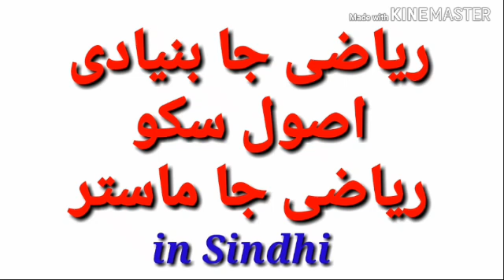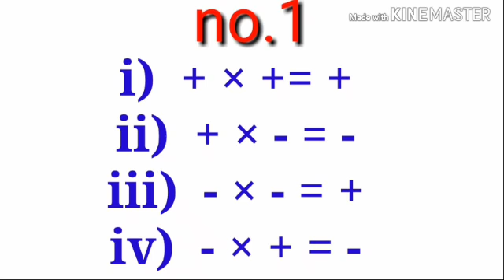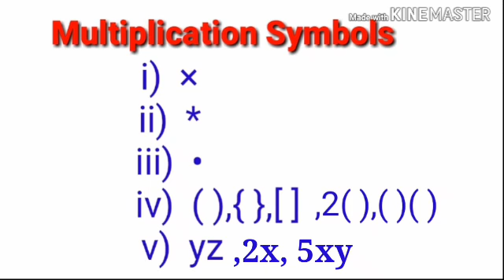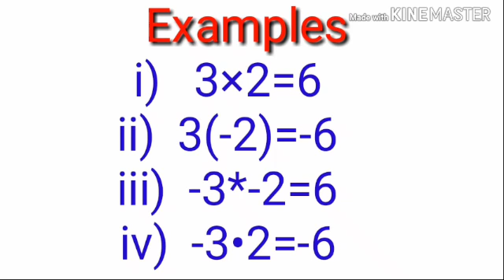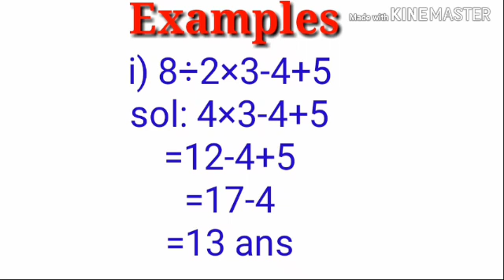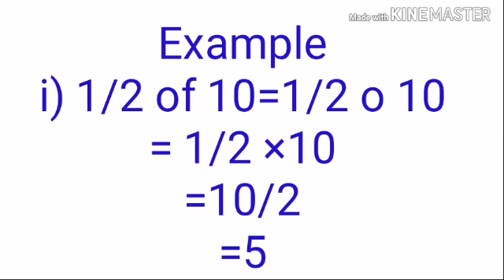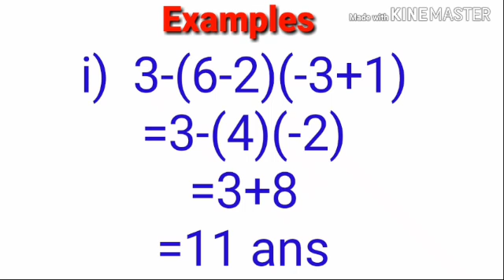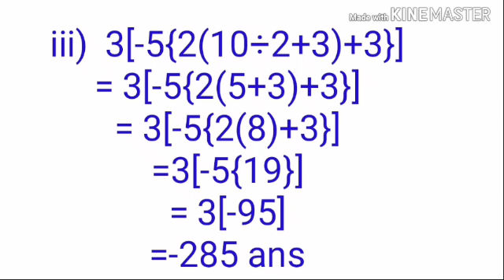Basic Math 5th To 6th $$$$